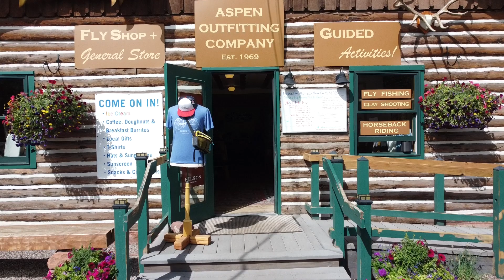Coffee and Donuts With Aspen Outfitting Company!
Stop by our Woody Creek Shop for the Best Coffee and Donuts in the Valley!